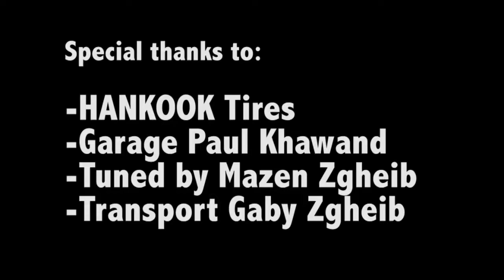Michel Zgheib in Speed test 2 2014 by mmsrally com